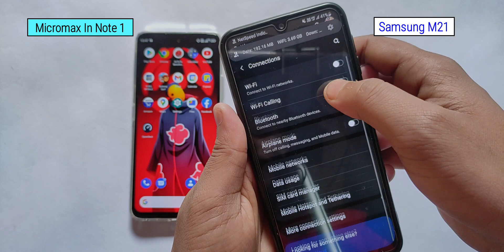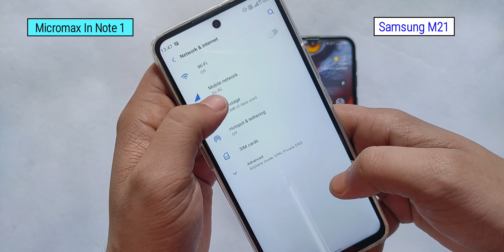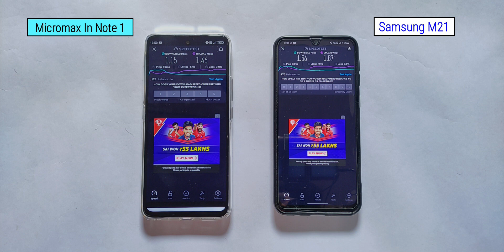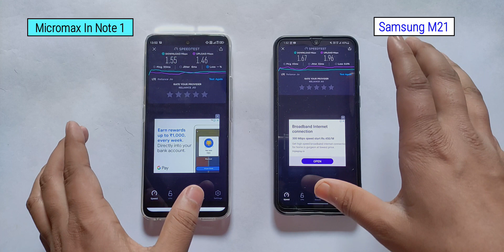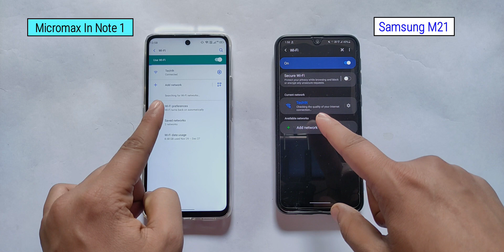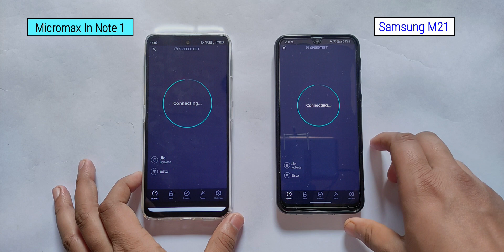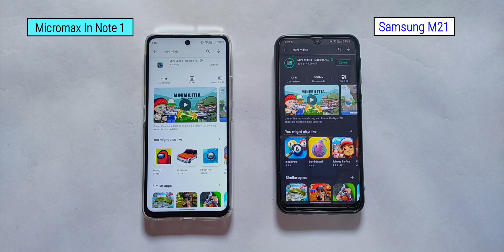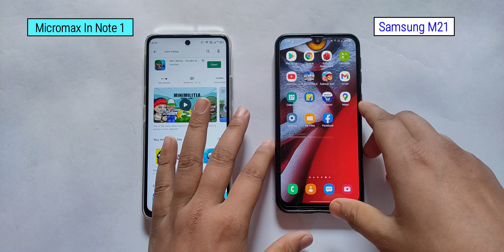Micromax In note 1 Vs Samsung M21 Internet speed test || Network problem ? Connectivity !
This is a internet speed test video of Micromax In note 1 and Samsung M21.
Guess which one have better Connectivity.